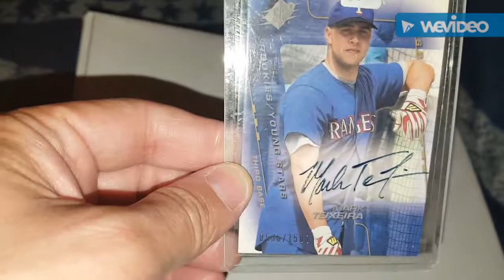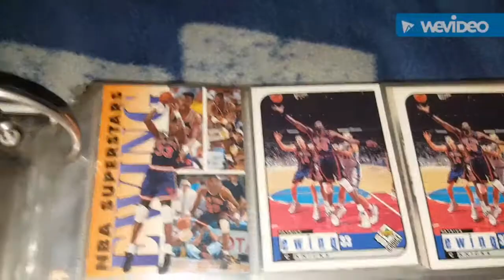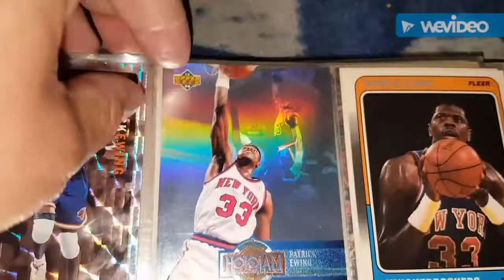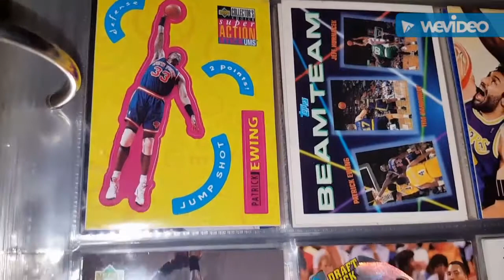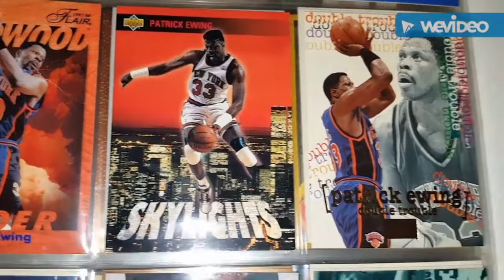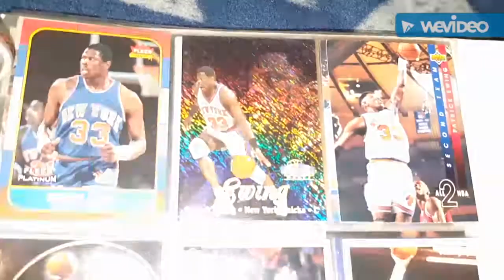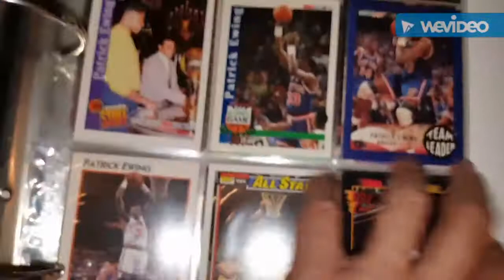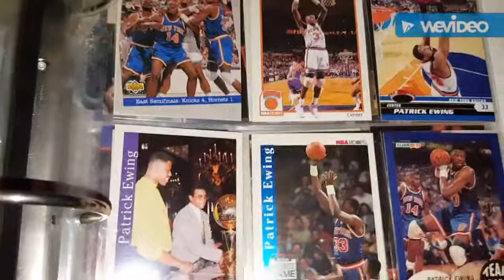My Patrick Ewing Binder & 1 Package Mailday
Showing off the Ewing binder and an eBay mailday